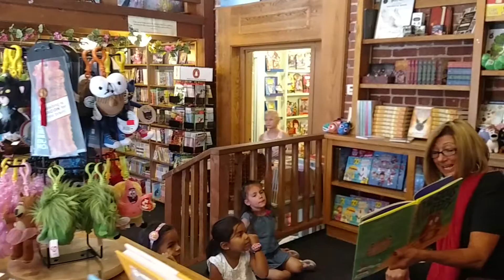Katherine Thomerson at Frugal Frigate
Katherine Thomerson reads Ferocious Fluffity at Saturday morning storytime at Frugal Frigate in Redlands on August 13.